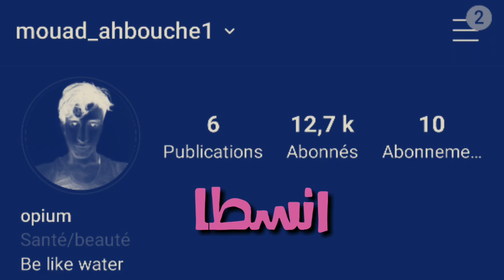#3 رواية كانديد فولتير بالداريجة | حكايات كونيكوند ماتت ؟